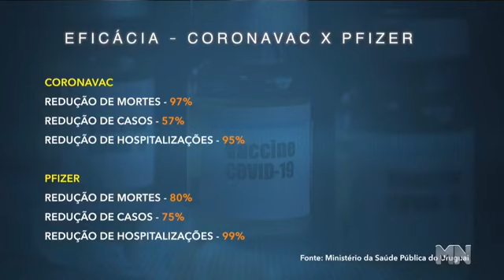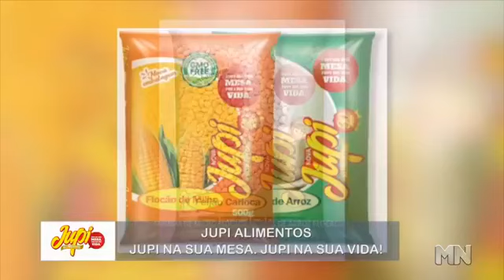Pesquisa feita no Uruguai mostra que Coronavac reduz as mortes em 97% contra 80% da Pfizer|Agora